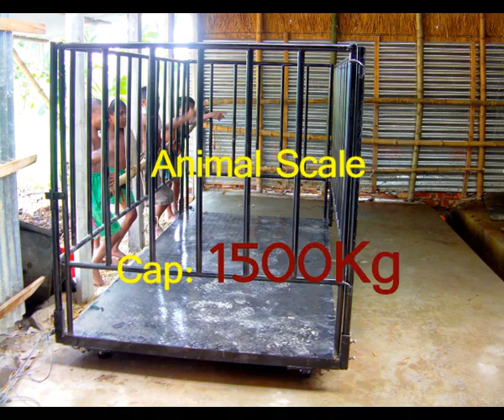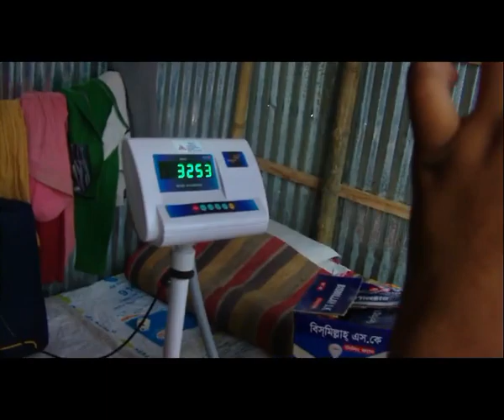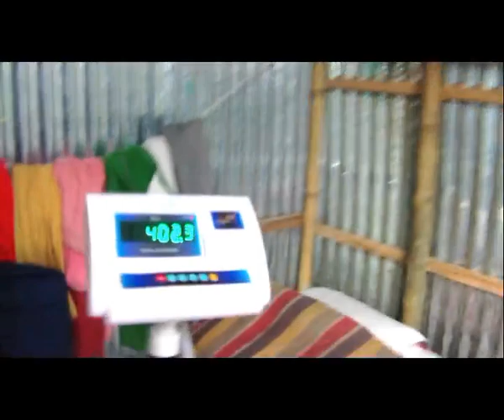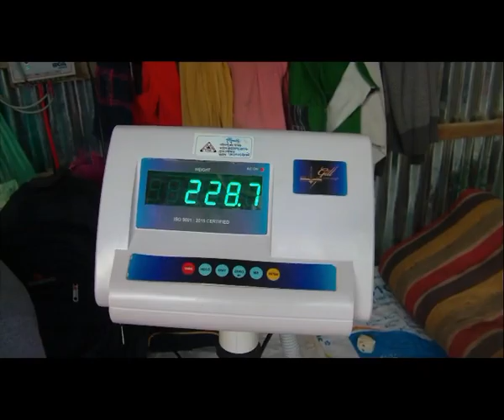গরু ওজন করা স্কেল/ Animal scale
আমরা গিয়েছিলাম রফিজ ভাইয়ের র্ফাম-এ এ্যানিমেল স্কেল ডেলিভারী দিতে।র্ফামটি ছোট তবে পরিচ্ছন্ন ও পরিপাটি ।তিনি বিভিন্ন বয়সের গরু খামারে রেখেছেন।তার গরু গুলির ওজনে আপনারা আপনাদের গরুর ওজন সম্পর্কে ধারনা নিতে পারবেন বলে আশা রাখি। আর স্কেলের জন্য যোগাযোগ করতে পারেন এই নম্বরে 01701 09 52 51। ধন্যবাদ